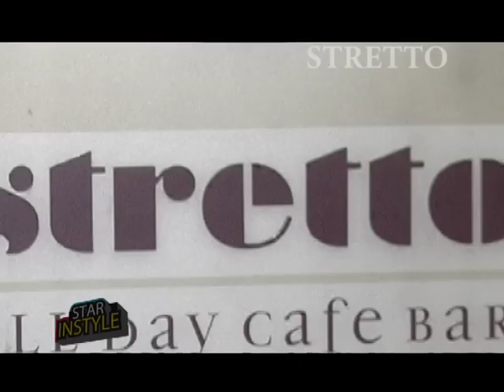" In style " 3o με τον ΓΙΩΡΓΟ ΗΛΙΑΔΗ και ΣΟΦΙΑ ΙΟANNIDOY 2013 (STAR TV Dramas)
PONOS night (STRETTO)